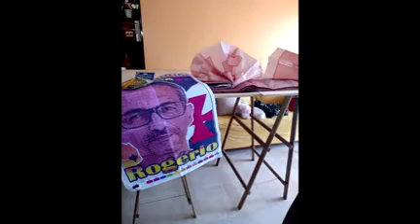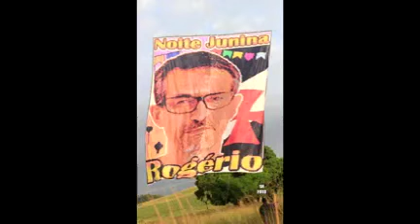Pensa em um Amigão do Coração ... Homenagem em vida conforme manda o figurino ...